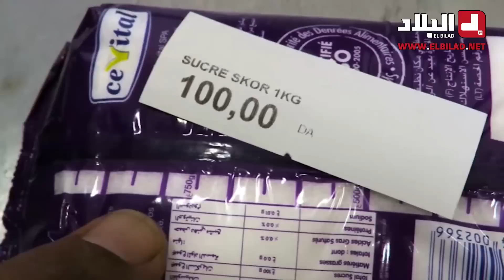هذا ما أسفرت عنه مداهمات لمصالح التجارة والأمن للمطاعم والمحلات بالشلف.. شاهد: